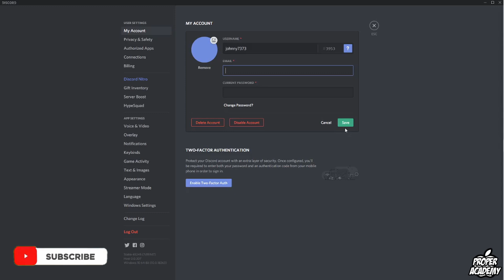How To Change Discord Email Address 🎮 | Change Email on Discord | 2020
It's super easy to do takes less then a minutes.

Click Here For More Discord Tutorials/Tricks!

If this video was helpful to you, please remember to leave a like and subscribe to my channel to see more videos like this in the future, and if you have any questions leave a comment down below and i will get back to you as soon as possible!